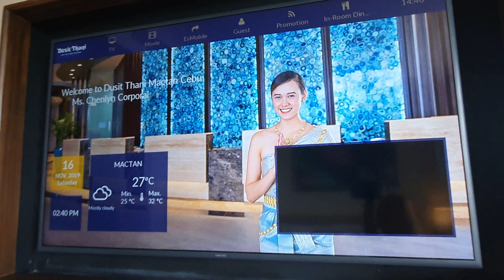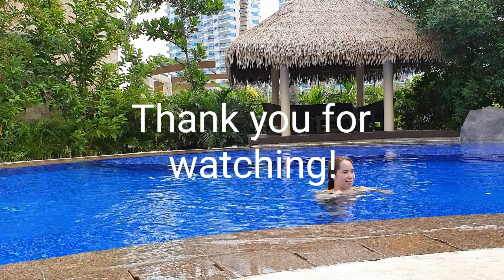Dusit Thani Mactan Cebu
Located at Punta Engano Peninsula

Refreshing “Amihan” breezes waft throughout the resort, from the open-air lobby and lounge, to stylish dining venues offering indoor and al fresco seating, all overlooking our signature pools and the blue waters of the Magellan Bay. The 272 rooms and suites are thoughtfully appointed, blending contemporary styling with regional materials and artwork.

Dusit Thani Mactan Cebu is easily accessible from the Mactan-Cebu International Airport (11 km) by land and sea transport. Mactan is a convenient starting point for a day of tropical island-hopping, while Cebu’s many historic and tourist attractions are easily reachable from the resort.